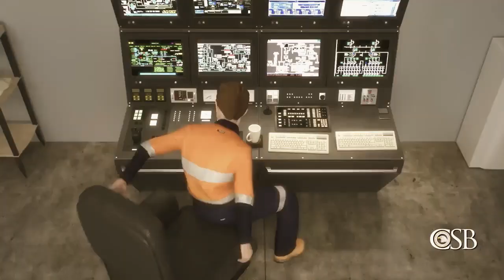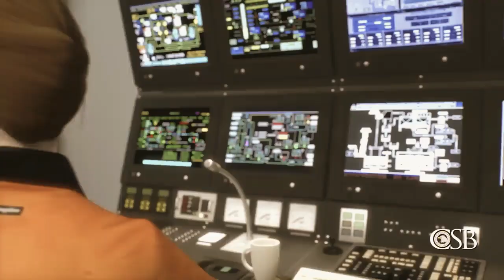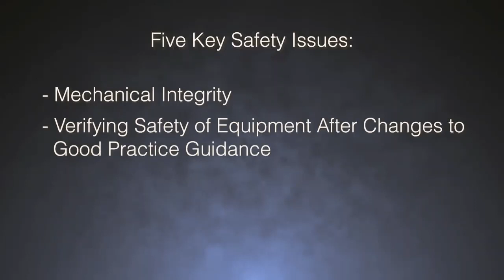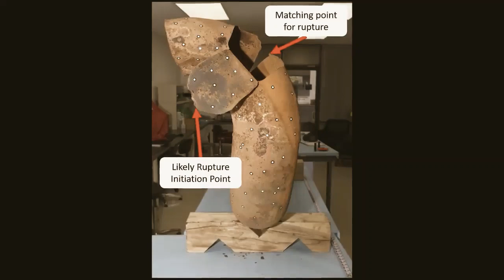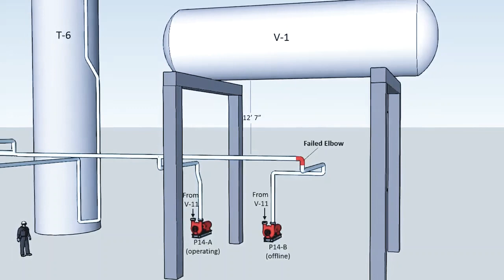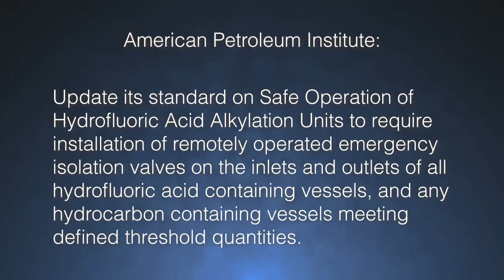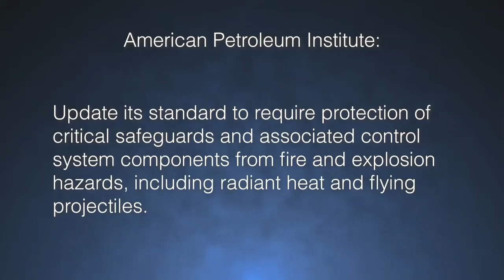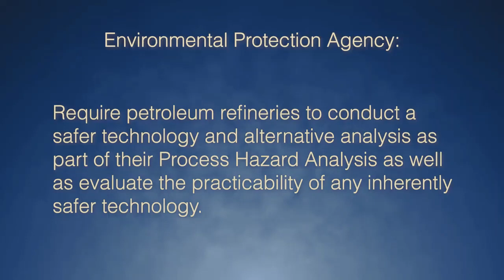Fire Incident at the Philadelphia Energy Solutions refinery | Incident Investigation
safety video about the June 21, 2019, fire, explosions, and toxic hydrofluoric acid release at the Philadelphia Energy Solutions refinery